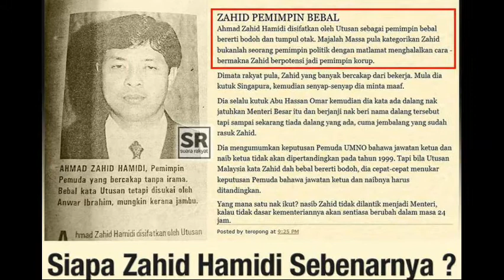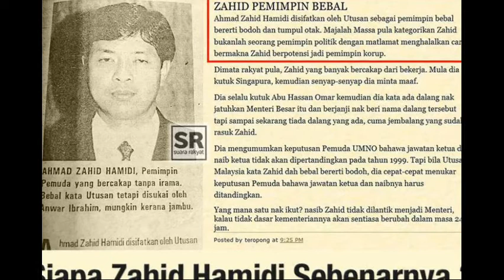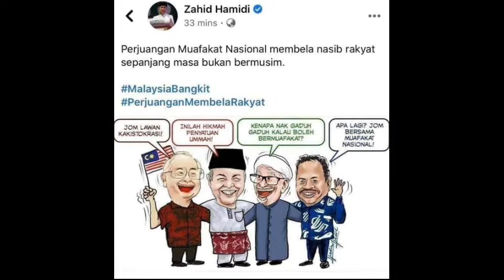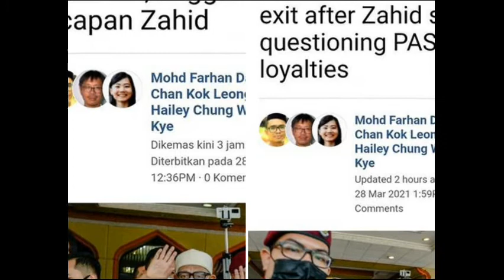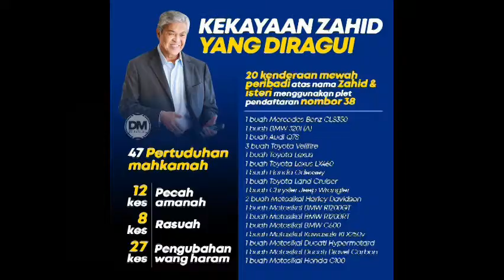PRU125 UMNO BN KALAH TERUK ANGKARA ZAHID AGEN ANUWAR? ‑ ZAHID WAJIB DIPECAT KLU SAYANGKAN UMNO BN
UMNO AKAN HANCUR DITANGAN ZAHID??.ORANG MELAYU ISLAM BUMIPUTRA AKAN BERSAMA PAS,BERSATU DAN PN.